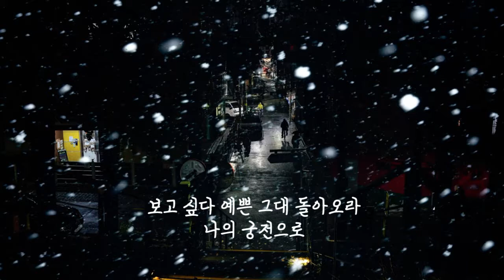명동콜링 - 크라잉넛